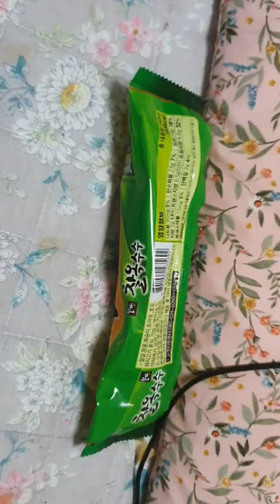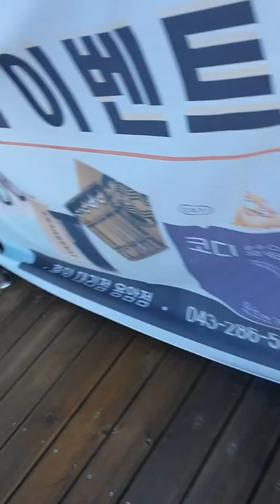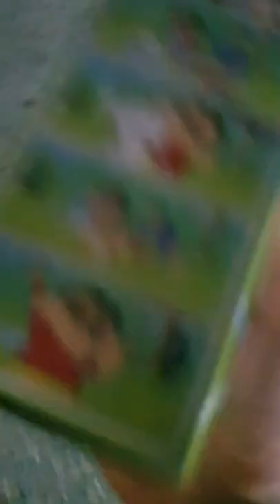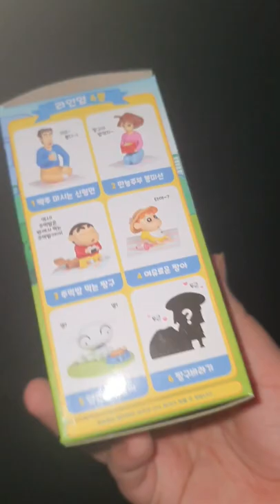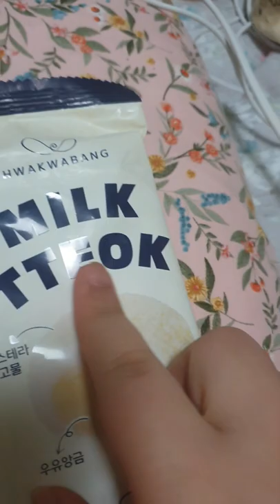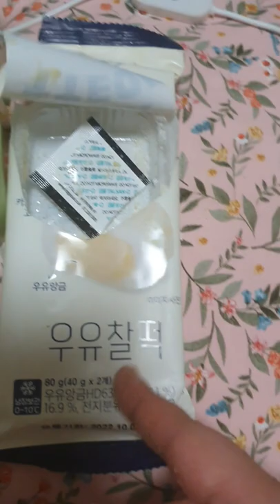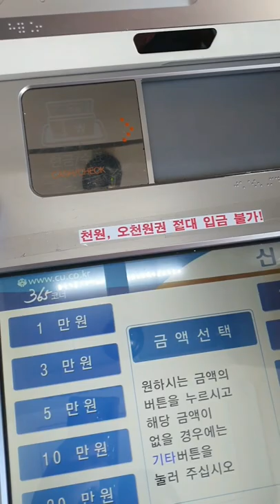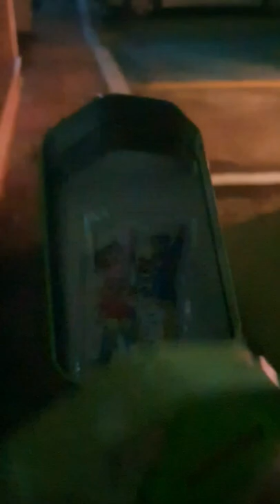2022.09.21.(수요 vlog) / 연세우유 빵..